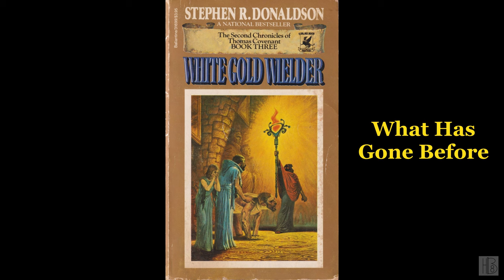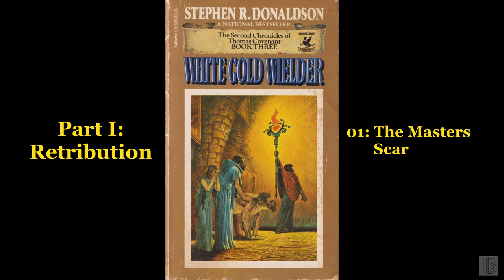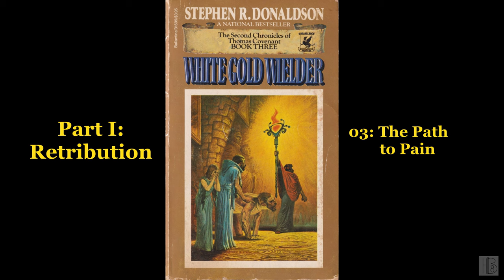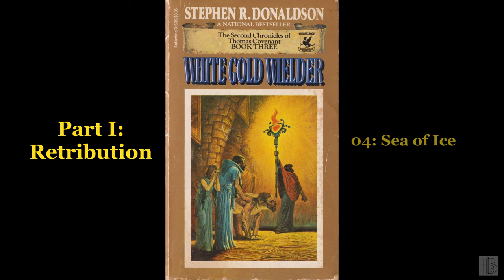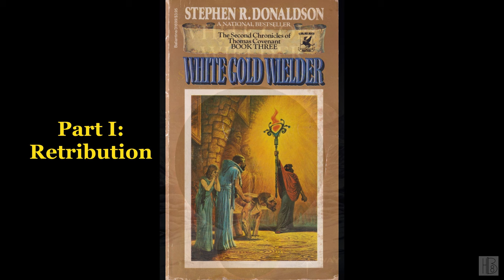White Gold Wielder [1/2] by Stephen R. Donaldson (Merwin Smith)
White Gold Wielder [1/2]
by Stephen R. Donaldson
Read by Merwin Smith
"Third and concluding volume of the fantasy saga 'The Second Chronicles of Thomas Covenant.' Covenant and his companions set out on a quest to extinguish the Sunbane, restore health to the Land, and face Lord Foul for a final showdown at Mount Thunder. Sequel to The One Tree"
Chapter list:
00:00:00 - (i) Book info
00:05:06 - (ii) What Has Gone Before
00:15:21 - (01) The Masters Scar
00:40:48 - (02) Leper's Ground
01:32:23 - (03) The Path to Pain
02:18:29 - (04) Sea of Ice
03:28:54 - (05) Landward
04:29:11 - (06) Winter in Combat
05:55:37 - (07) Physician's Plight
06:51:04 - (08) The Defenders of the Land
07:51:52 - (09) March to Crisis
08:59:40 - (10) The Banefire